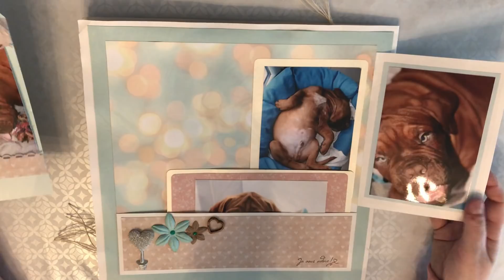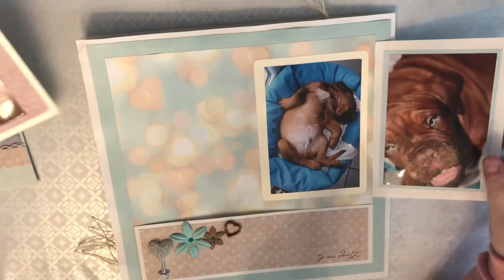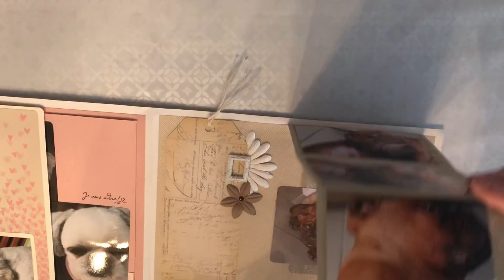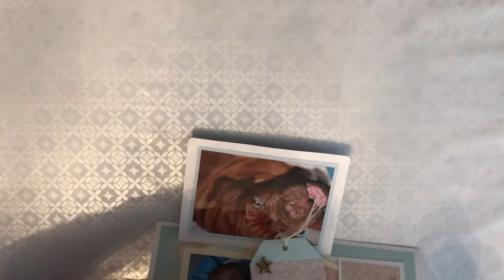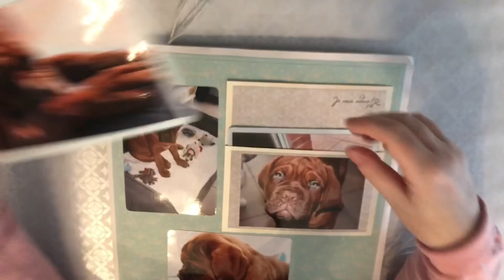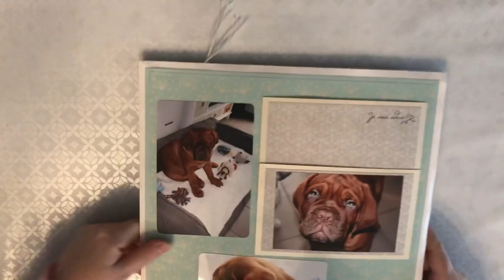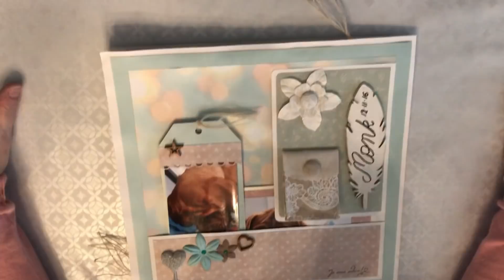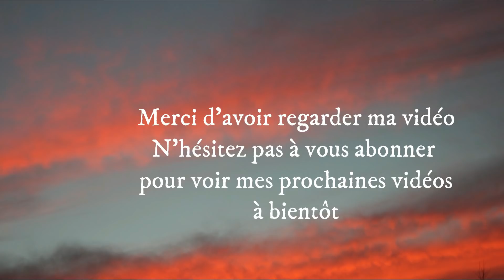SCRAPBOOKING, Album fais avec des pages 30x30 cm